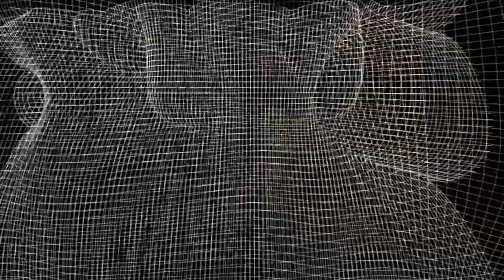"Oh No Not Them" Live @ The Library Part 5/6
Supermutant Records Presents "Oh No Not Them!" Live at The Library. The South Seas Pub Broomhill Sheffield 27/6/2012